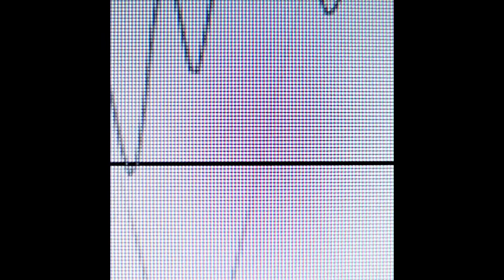What If All the Bees Went Extinct? | Four Years Left To Live for Humans | How The Universe Works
Life without bees would be a global disaster. What would happen if they disappeared?
If the bee disappeared off the surface of the globe then man would only have four years of life left. No more bees, no more pollination, no more plants, no more animals, no more man.

If the bee disappears from the surface of the earth, man would have no more than four years to live.

If I remember well, it was Einstein who said: “Remove the bee from the earth and at the same stroke you remove at least one hundred thousand plants that will not survive.”
Hence, we may infer as highly probable that if the whole genus of humble-bees became extinct or very rare in England, the heartsease and red clover would become very rare, or wholly disappear.

…but we repeat to them loudly the great teaching of Darwin: “The life of man would be made extremely difficult if the bee disappeared.”

I have not attempted to name all the agricultural products benefited through insect agency in pollination but have named a few important and common products as examples. “It is estimated that more than a hundred thousand varieties of plants would disappear, if bees could not visit them”; add to these those plants that do not wholly depend upon insect agency in fertilization but whose productiveness is increased by such visitation, consider if you can the countless ages, past and future, these plants have added, and will continue to add to the earth’s productiveness, and you can but slightly comprehend the importance of the honey-bee in agriculture.
The good news is the demise of the bees probably won’t bring about a cannibalistic apocalypse where everyone starves to death. Darn, right? However, that said, famines are likely to happen, especially in developing countries.